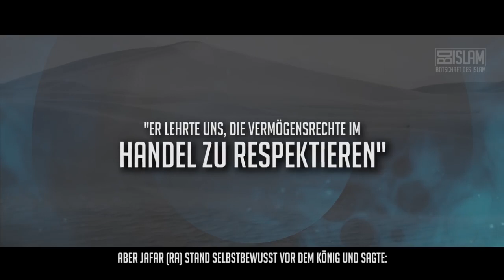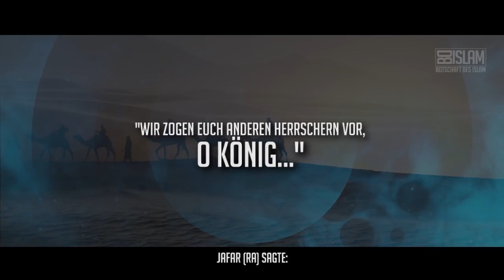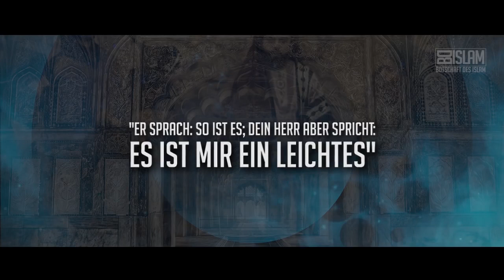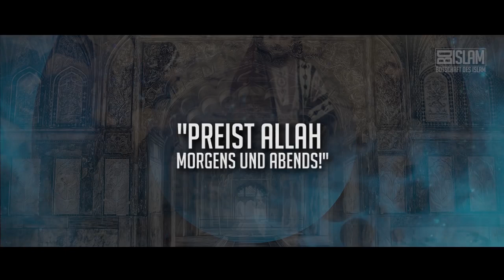Nichts als die Wahrheit ᴴᴰ ┇ Realität ┇ BDI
Es ist wichtig in der heutigen Zeit seine Identität zu bewahren, vor allem jetzt wo es so schwer ist, den Islam zu praktizieren. Wir sollten deshalb keine Kompromisse eingehen, damit sich ein fester Standpunkt entwickelt, so wie es uns Jafar (ra) in seiner Geschichte aufgezeigt hat.